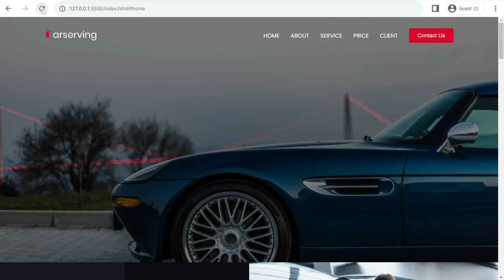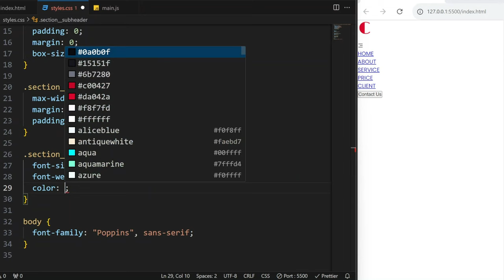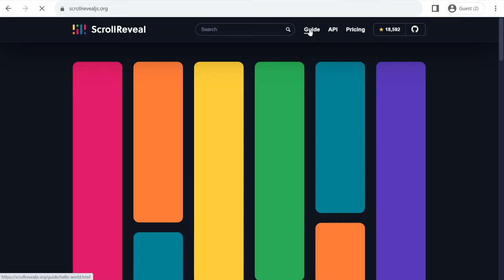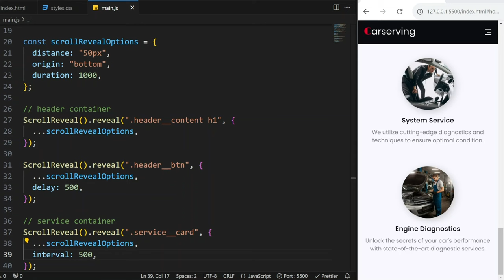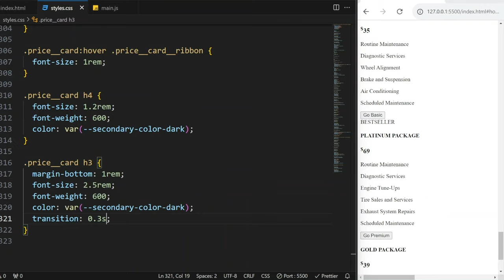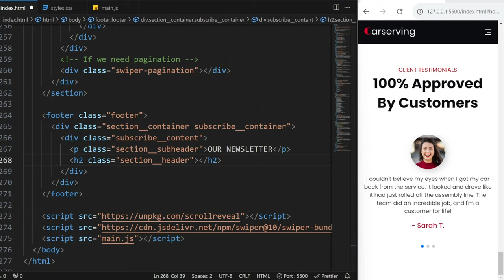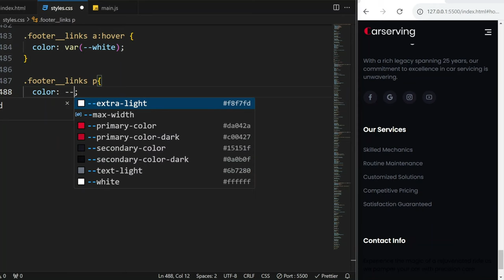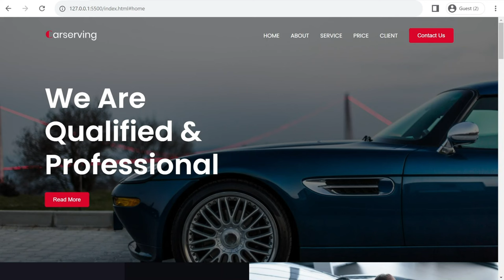Create A CarServing Responsive Landing Page HTML CSS JavaScript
Learn how to design a stunning and responsive car servicing landing page using HTML, CSS, and JavaScript! Watch this step-by-step tutorial to master web development and boost your skills. Create an engaging user experience with our expert guidance.

Car Servicing
Responsive Landing Page
HTML Tutorial
CSS Tutorial
JavaScript Tutorial
Web Development
Web Design
Front-End Development
Website Design
Coding Tutorial
HTML and CSS
JavaScript Web Development
User Experience
Web Page Design
Step-by-Step Tutorial
Car Repair Website
YouTube Tutorial